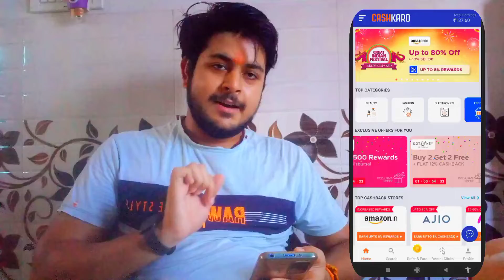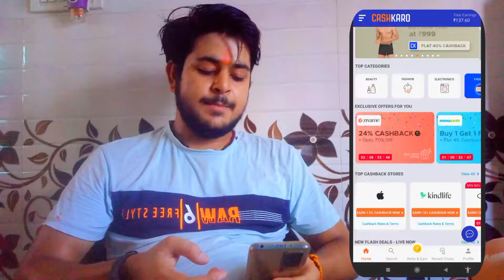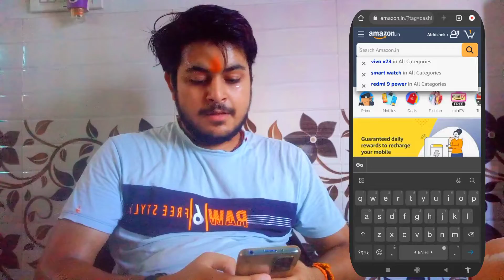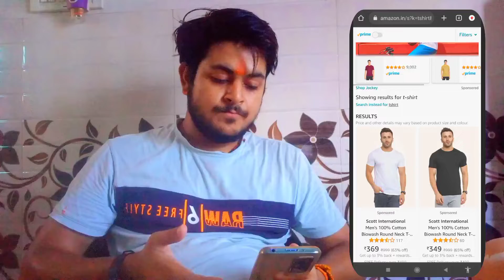Big Announcement! And Big Surprise? on Completing 1000 Subscriber's 😍🧿 | Earn Money Online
Big Announcement! And Big Surprise? on Completing 1000 Subscriber On YouTube 😍🧿 | Earn Money Online

Video By - Abhishek Sharma Vines

Delhi / दिल्ली
11 September 2022
Sunday

finally 1k subscriber complete and got a new laptop for gift
cashkaro
cashkaro app
make money online
cashkaro refer and earn
refer and earn
cashkaro money
best app for online money
online earning
how to use cashkaro app
cashkaro app kaise use kare
cashkaro app kaise estemal kare
refer and earn app
free refer and earn
refer and earn money
cashkaro refer and earn money
make money at home
how to earn money from cashkaro
how to earn from cashkaro

Gadgets | Use:

Vlogging Camera
Gimbal (For Mobile)